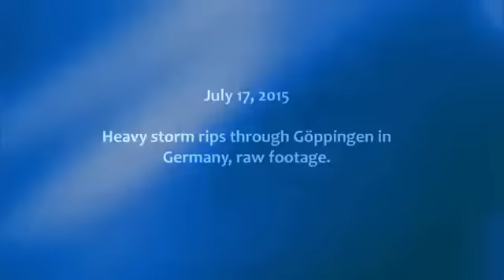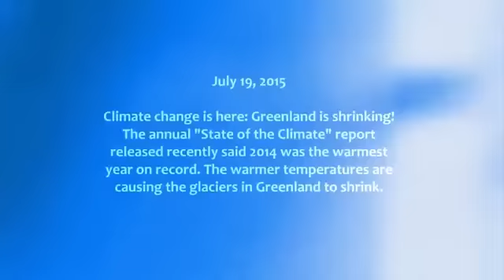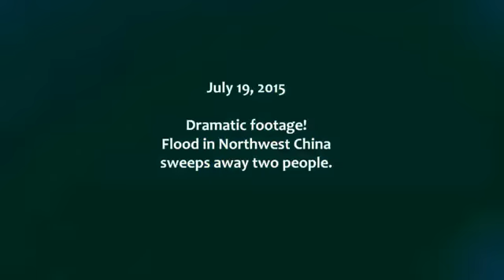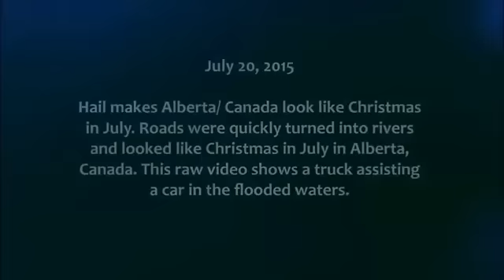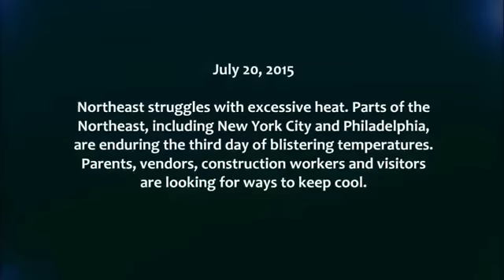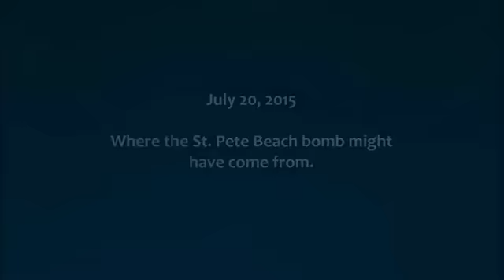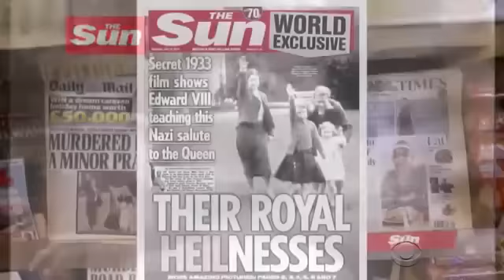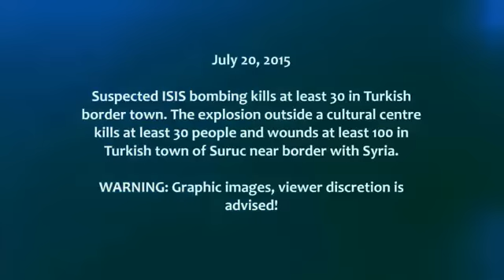LATEST EVENTS JULY 2015 WATCH 87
SIGNS OF THE END PART 87 - LATEST EVENTS JULY 2015
SIGNS
OF THE
END PART
 87
- LATEST
 EVENTS
 JULY
 2015
Thank you for your great support, I really appreciate it, that so much people like my work. End time events will continue and increase in strength. Be witness of how the earth is crumbling into pieces by devastating tornadoes, erupting volcanoes, massive earthquakes and never ending floods. Be sure that's not the end of the world which I'm talking about, it's the end of this age before our great saviour Jesus returns.

"End time events" "signs of the end" "jesus return" prophecy prediction bible "biblical events" "natural disaster" "extreme weather" hurricane flood storm blizzard hail earthquake volcano tornado typhoon obama nwo illuminati antichrist tribulation revelation rapture "the end" "biblical storm" exodus "Jason A" Fidockave213 planet nibiru paul begley anita fuentes